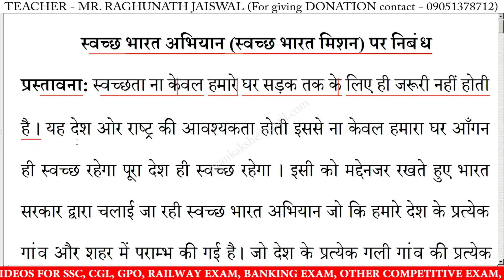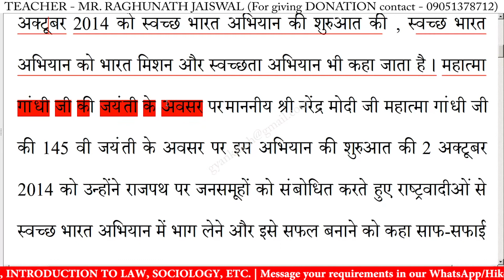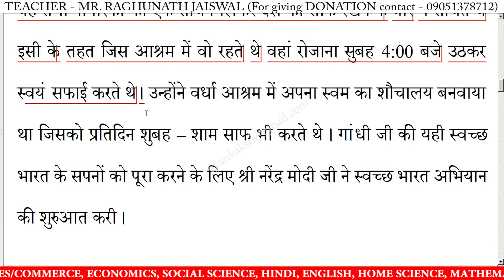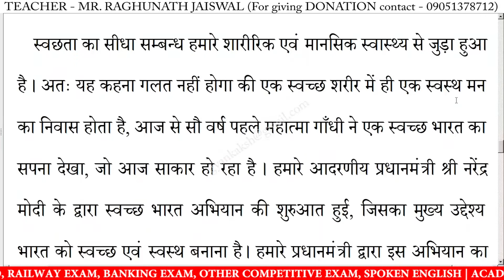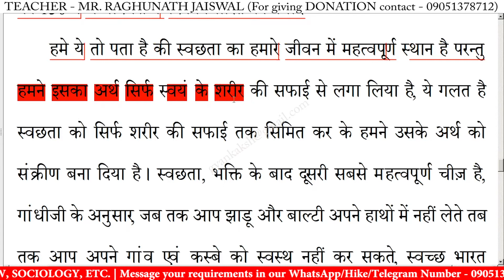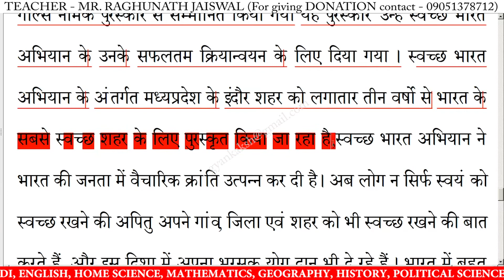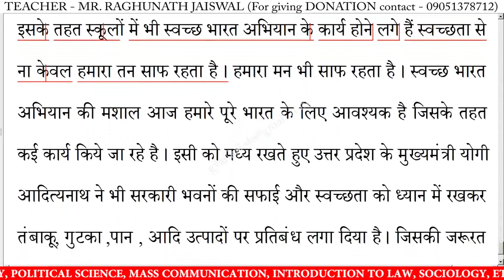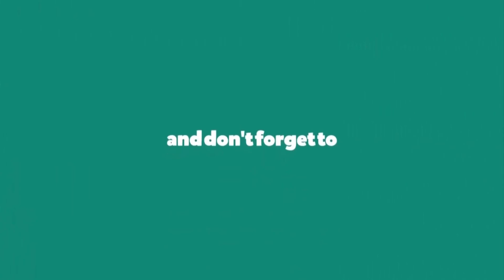स्वच्छ भारत अभियान पर निबंध | स्वच्छ भारत मिशन पर निबंध | निबंध लिखने का तरीका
स्वच्छ भारत अभियान पर निबंध | swachh Bharat abhiyan par nibandh in hindi | Essay on swachh Bharat abhiyan in hindi | swachh Bharat abhiyan par nibandh | 10 lines essay on swachh Bharat abhiyan | निबंध लिखने का तरीका | essay writing in hindi

स्वच्छ भारत अभियान निबंध का उद्देश्य,
स्वच्छ भारत अभियान निबंध,
स्वच्छ भारत अभियान निबंध हिंदी में,
स्वच्छ भारत अभियान पर लेख,
स्वच्छ भारत अभियान का निबंध,
स्वच्छ भारत अभियान पर भाषण,
स्वच्छ भारत अभियान पर कविता,
स्वच्छ भारत अभियान पर निबंध,

10 lines essay on swachh Bharat abhiyan in hindi,
hindi essay on swachh Bharat abhiyan 10 lines,
10 lines nibandh on swachh Bharat abhiyan ,
Hindi essay on swachh Bharat abhiyan ,
swachh Bharat abhiyan par essay,
swachh Bharat abhiyan par nibandh,
short nibandh on swachh Bharat abhiyan ,
10 lines on swachh Bharat abhiyan